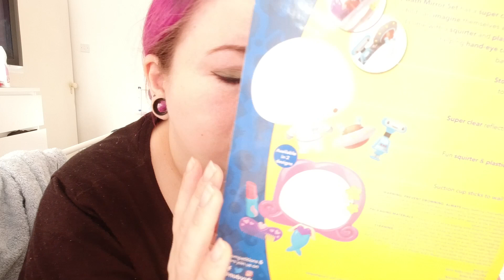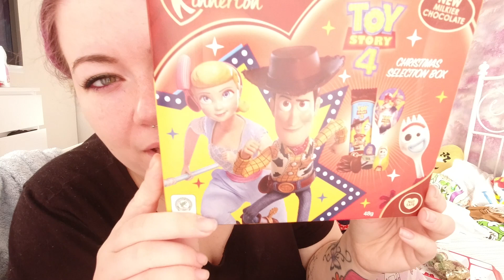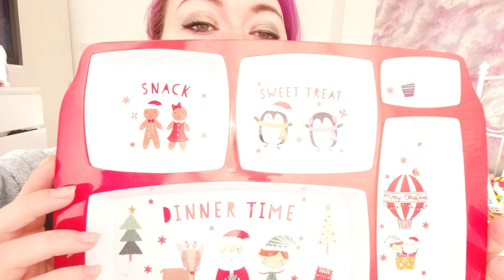Christmas Shopping Collective Haul | vlogmas day 7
♡SOCIAL MEDIA♡